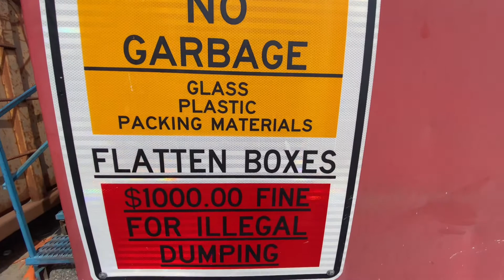FUN IN THE GARDEN / BUHAY AMERIKA / ANNA LYN KENDALL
FUN IN THE GARDEN / BUHAY AMERIKA